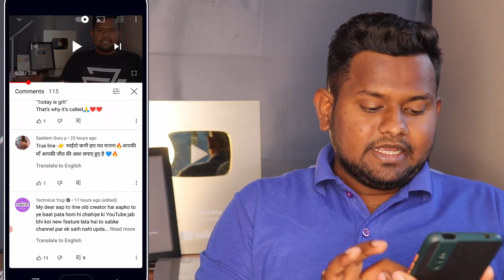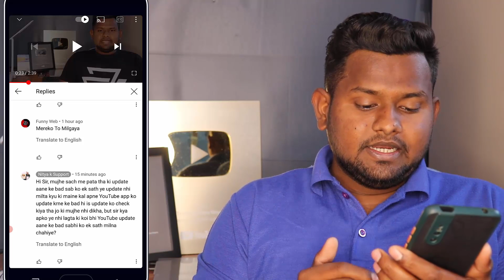Technical Yogi ne kya reply diya dekhiye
Dosto, kal jo video maine youtube update ko lekar bnai thi us video pr technical yogi sir ne kya reply diya hia dekhiye or agar ye video pasand aaye to like or share jarur kre. Thanks